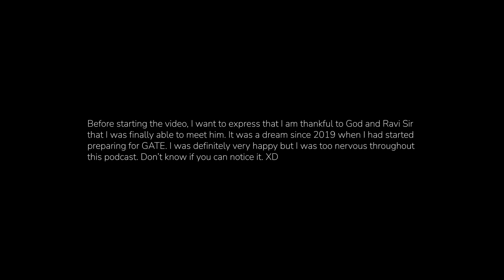How to ACE GATE 2025 | Podcast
If you are preparing for GATE 2025, then this is the video for you. In this podcast with Ravi Sir, we have answered some of the frequent questions that I get on my channel. I hope this video will be helpful to you all.

Time Stamps:
00:00 - Intro
01:04 - Why you should attempt GATE
04:07 - How to prepare for GATE
05:37 - Best way to prepare for GATE
08:37 - Online vs Offline coaching
11:45 - How many hrs daily for GATE
12:10 - How to manage GATE and Placements
14:57 - Thanks for Watching